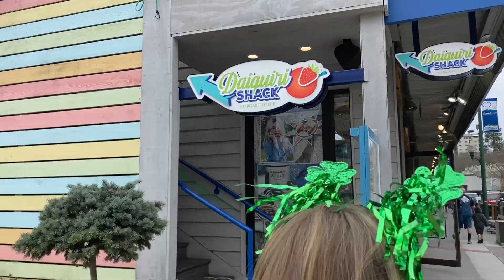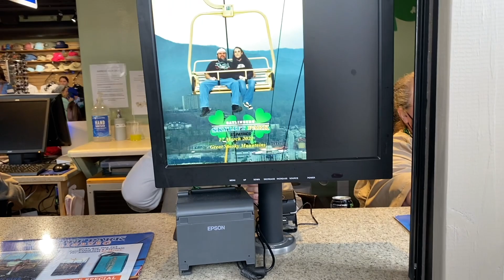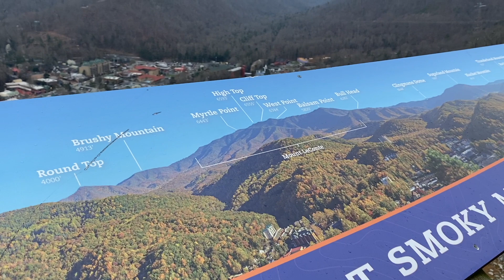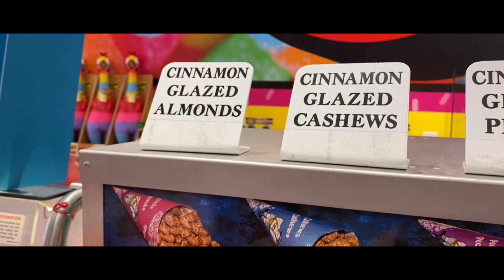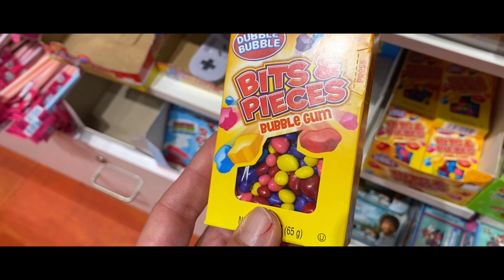LONGEST SUSPENSION BRIDGE IN NORTH AMERICA * TRAVEL VLOG* THINGS TO DO DOWNTOWN GATLINBURG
Today we are out exploring downtown Gatlinburg.  First stop is the SkyBridge, located at the top of the iconic SkyLift.  Its the longest suspension bridge in North America.

Camera and equipment I use to film my videos: 💯- AMAZON
Cannon Camera
Sony a5100 Camera
Extreme Pro Sims Disk
10" Ring Light
Phone Ring Light
Soft Box Lighting
Face Products:

Ambi Face Sunscreen
Urban Decay Lipstick
Revlon Base Make-Up
Colour Pop Eye Shadow

TAMPA, FL
33608

-TravelingFamilyOfFive